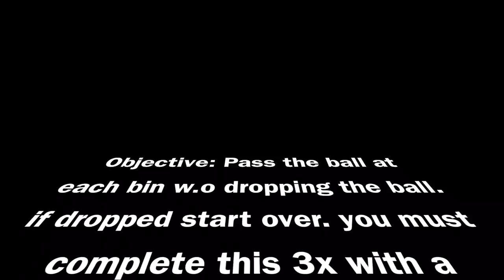The CAUCUS Challenge: Battle of the Rookies pt.2